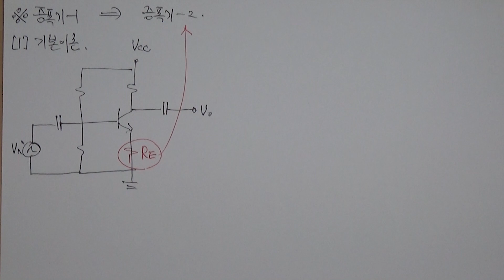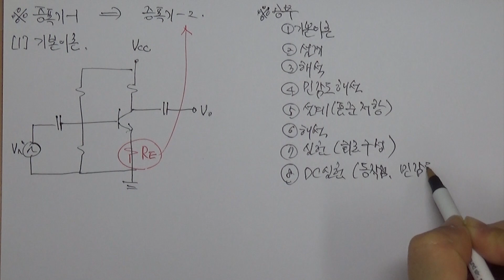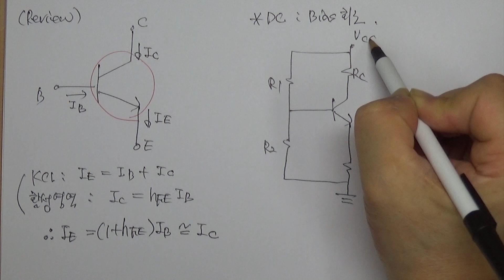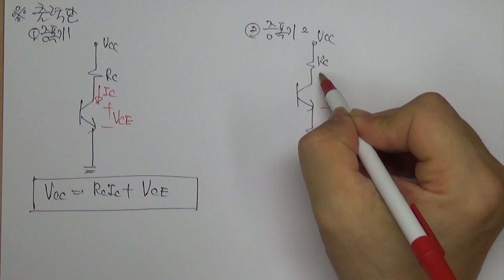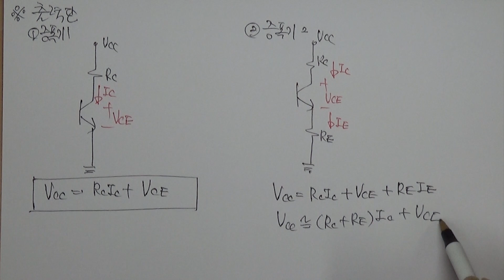[증폭기실험] #3.1 증폭기2, 기본이론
질문을 기대합니다.